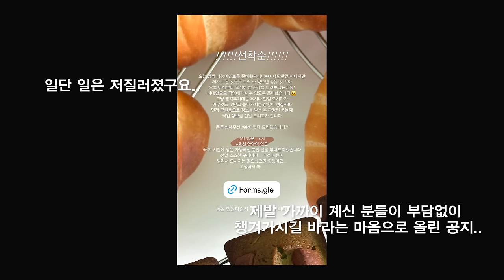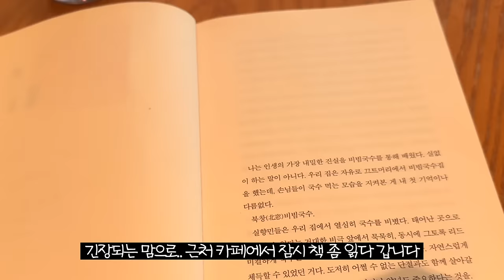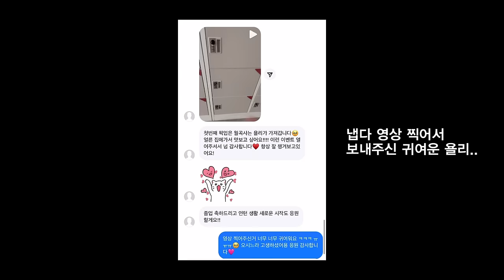구독자들한테 냅다 빵 구워다주는 브이로그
너무 너무 너무 아쉬워요...
다음에 기회가 또 있다면 기필코 최고의 빵을 구워내리다